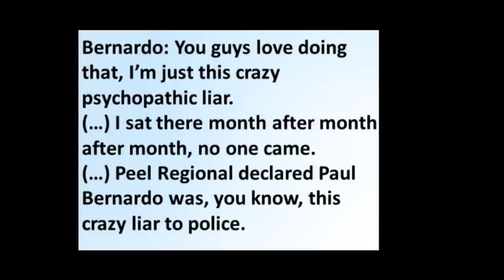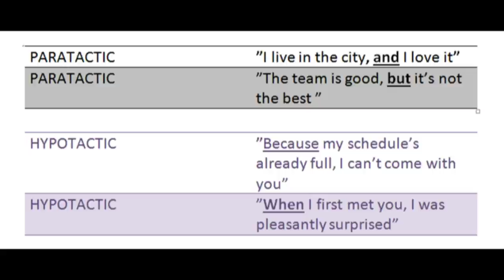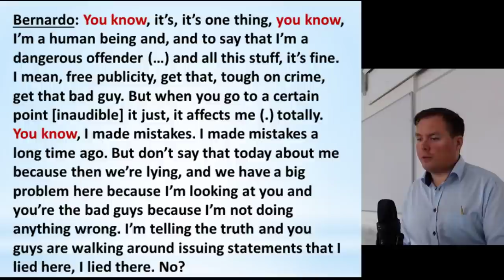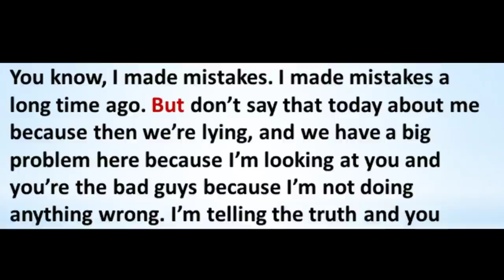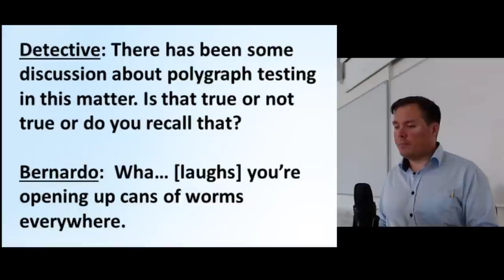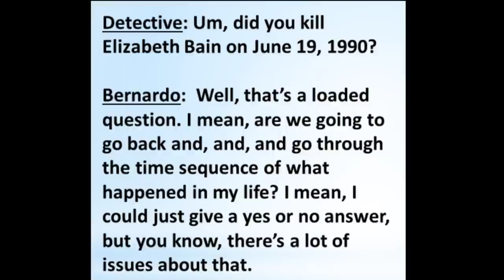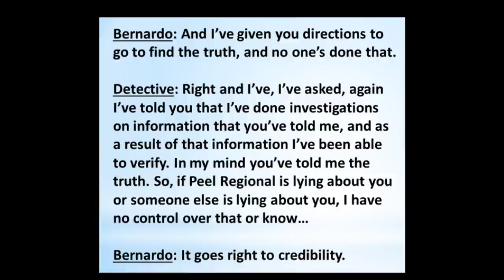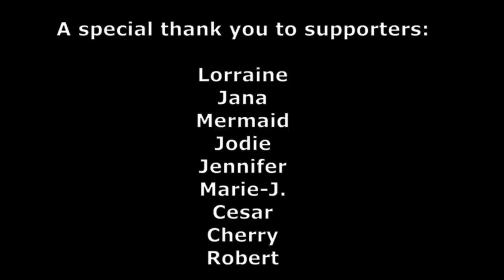How Do Psychopaths Speak? Paul Bernardo Case Study | Police Interview Statement Analysis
Statement & Conversation Analysis of the deceptive strategies of Paul Bernardo in his 2007 police interview. What are the strategies, and how do they point to psychopathic traits?

Statement Analysis (SA): focuses on unreliable language. SA is the objective and detailed analysis of a subject’s language. The purpose of SA is to present an argument to be used in an investigation. The method is used in FBI training.

Conversation Analysis (CA): a method used in academia and with a primary focus on daily conversations. CA concentrates on pauses, interruptions, turn-taking, and other phenomena that influence a conversation.